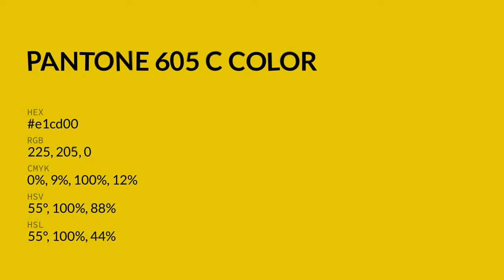color e1cd00 hex color - Yellow color - Cool color e1cd00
What color is ? e1cd00 hex color - Yellow color - Cool color e1cd00

Hex e1cd00 Color Code is also known as color.

Hex e1cd00 Color code in RGB color code model is created after adding 88.24% red color, 80.39% green color and 0.00% blue color.
Hex e1cd00 Color code in CMYK color (process color) code model is generated after subtraction of 0% cyan, 8% magenta, 100% yellow and 11% black.